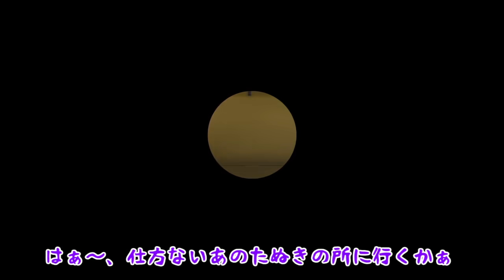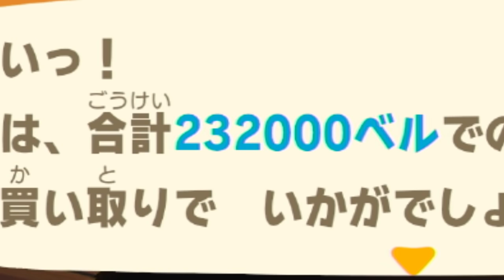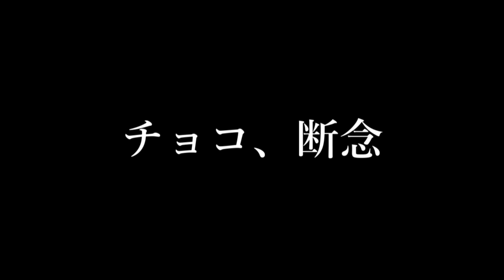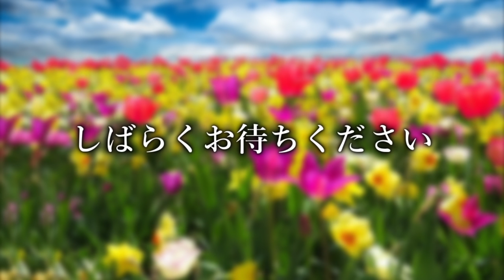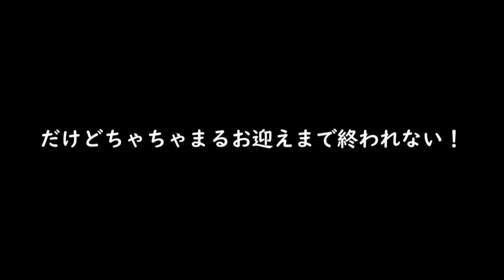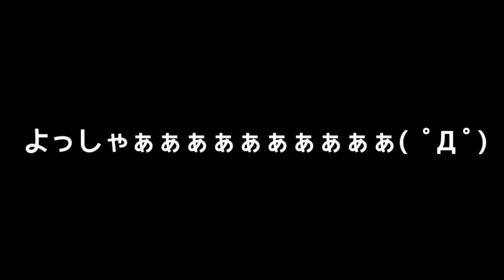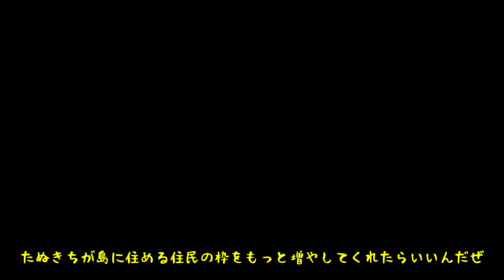【ゆっくり実況】無人島を１から大豪邸にします！！たくっちのあつまれどうぶつの森実況！！ 全まとめ！！【あつ森】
今日は無人島を豪華にするお話です！！
今回は【あつまれ どうぶつの森/Animal Crossing: New Horizons】のゲーム実況を ゆっくり実況 プレイで たくっち もやります！
とても面白いゲームだったのでかなり進めちゃいました！
いつもの東方キャラ、魔理沙と霊夢との掛け合いもありますので あつまれどうぶつの森 是非見てくださると嬉しいです！